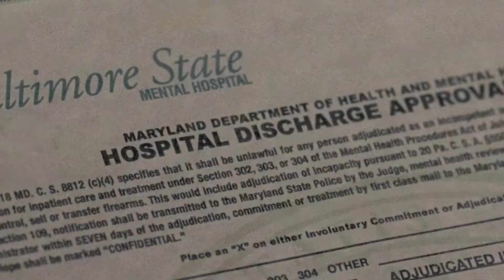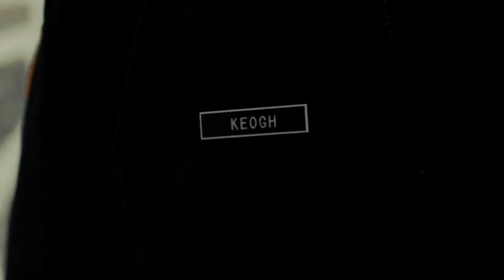Filme O LADO BOM DA VIDA Análise Psicológica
Olá pessoal, nesse vídeo faço uma análise psicológica do filme O Lado bom da vida.

Penso que esse filme é maravilhoso e mostra um pouco da realidade de uma pessoa com transtorno mental.

Por conta de algumas atitudes erradas que deixaram as pessoas de seu trabalho assustadas, Pat Solitano Jr. (Bradley Cooper) perdeu quase tudo na vida: sua casa, o emprego e o casamento.

 Depois de passar um tempo internado em um sanatório, ele acaba saindo de lá para voltar a morar com os pais. Decidido a reconstruir sua vida, ele acredita ser possível passar por cima de todos os problemas do passado recente e até reconquistar a ex-esposa.

Embora seu temperamento ainda inspire cuidados, um casal amigo o convida para jantar e nesta noite ele conhece Tiffany (Jennifer Lawrence), uma mulher também problemática que poderá provocar mudanças significativas em seus planos futuros.

Filmes baseados em livros costumam ter uma vantagem sobre os outros porque podem levar para as salas escuras um público que já conhece a história e se encantou por ela. Estão aí as inúmeras adaptações de páginas juvenis que arrecadaram milhões quando transformadas em audiovisual. O Lado Bom da Vida tem a mesma origem, mas seu texto não é focado neste público, não vendeu horrores mundo afora e é o primeiro livro do autor. Indo mais além, seus protagonistas sofrem de um certo, digamos, problema mental. ( sinopse descrita pela página Adoro Cinema).

Vídeo produzido pelo psicólogo LEONARDO F TEIXEIRA DE MELO  CRP 08-26639.